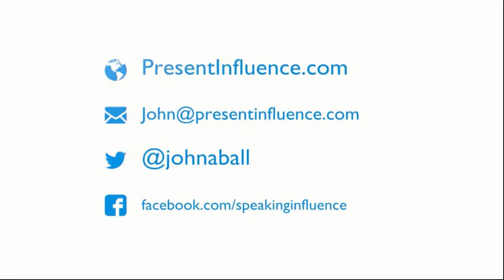Persuasive Public Speaking with guest Dan French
What the hell is rhetoric?

If you're anything like me, you may not have come across the concept of rhetorical devices or Aristotlean rhetoric before. My guest today is Dan French and he's a professor of rhetoric who teaches and talks about rhetoric as a tool of persuasion and communication. Whilst it has often been the reserves of lawyers and politicians, there is much we can all benefit from with this and one important element is being able to clean up our thinking and improve our ability to persuade and to identify and resist unwelcome persuasion.

Dan has a hobby of challenging conservative viewpoints. He's also the host of the Persuasion Pros podcast and the author of The 21 Coliseums of Persuasion.

Post your questions for Dan into the chat.